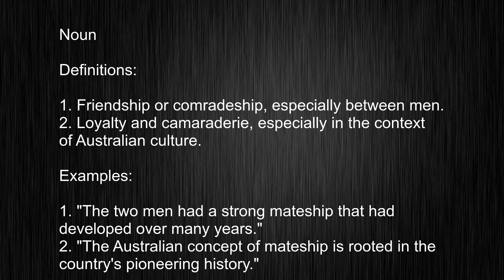What Does "mateship" Mean and How Do You Pronounce It?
This video tells you what "mateship" means, how to pronounce it, provides a pronunciation guide and an accurate definition.
   00:00 Pronunciation
   00:12 Meaning

   - What is the meaning of mateship
   - How to say mateship
   - What is the definition of mateship
   - How to pronounce mateship

   Noun

Definitions:

1. Friendship or comradeship, especially between men.
2. Loyalty and camaraderie, especially in the context of Australian culture.

Examples:

1. "The two men had a strong mateship that had developed over many years."
2. "The Australian concept of mateship is rooted in the country's pioneering history."

Note: The term "mateship" is primarily used in Australian English, and its meaning is deeply rooted in Australian culture and history.

   Visit our free audio/video dictionary tutorial to learn how to correctly pronounce words/names and to learn their meanings, definitions, just like mateship definition and meaning in Merriam-Webster, mateship definition and meaning in Collins English Dictionary, mateship definition and meaning in The Oxford English Dictionary, mateship definition and meaning in Longman Dictionary of Contemporary English, mateship definition and meaning in Cambridge Advanced Learner's Dictionary, and more.